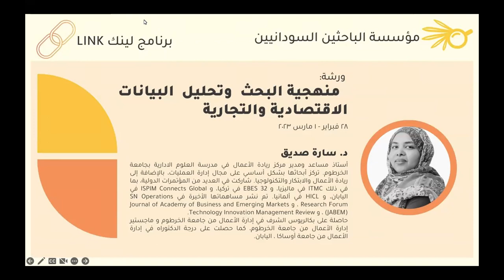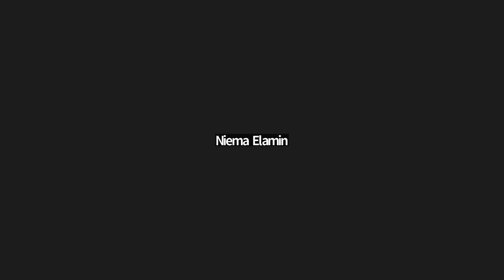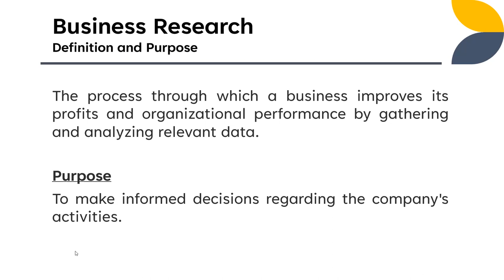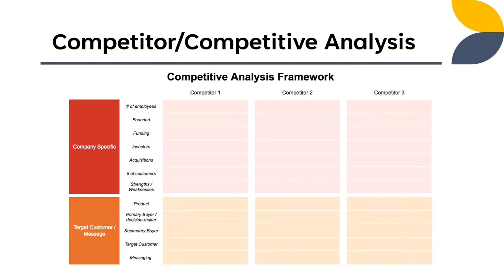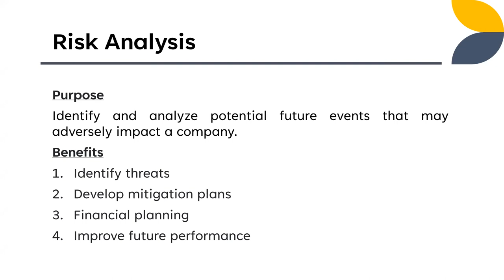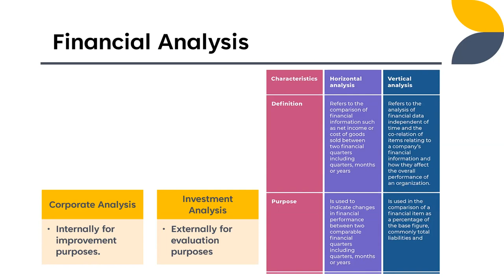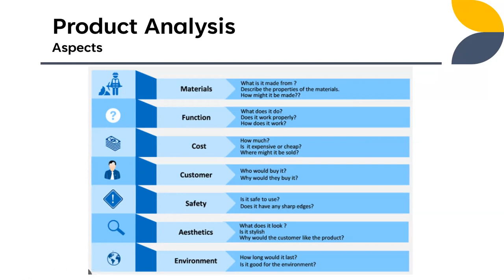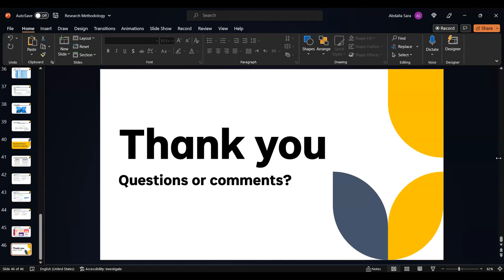LINK Day 11 منهجية البحث GMT20230228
LINK Day 11 منهجية البحث
GMT20230228

يسعى  برنامج
 LINK